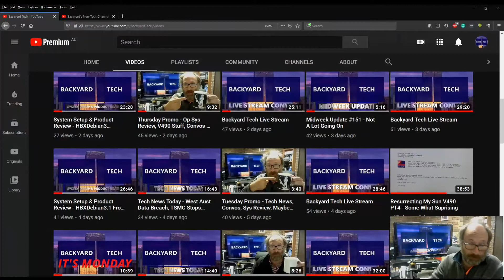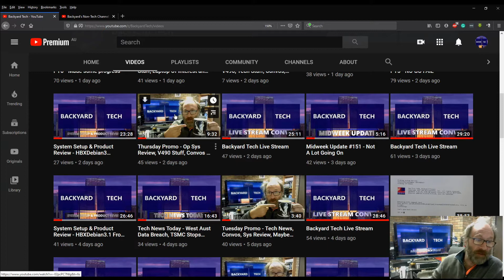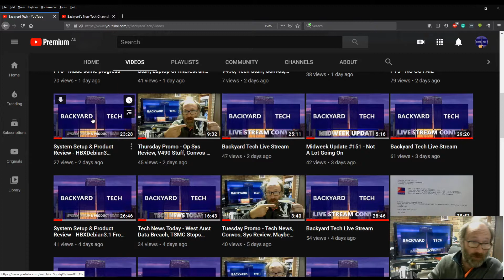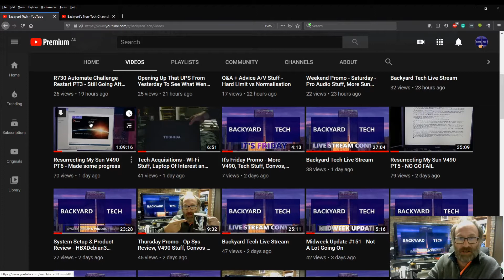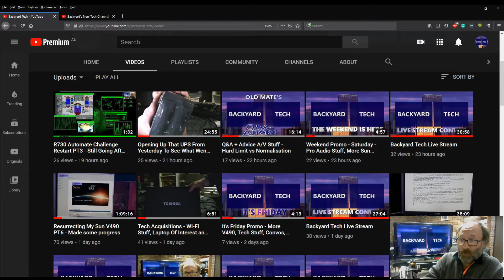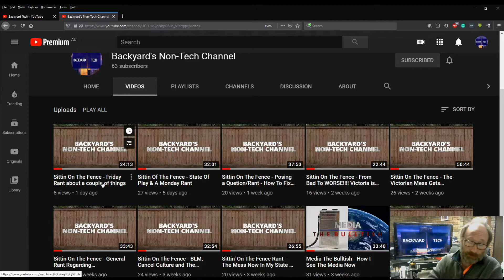Vlog #165 - 26/07/2020 - Another Average Week + Small RANT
IT's Sunday and as always that means Vlog time